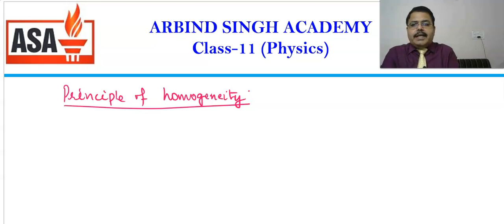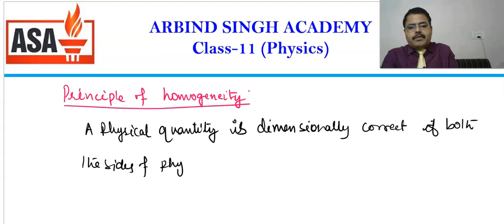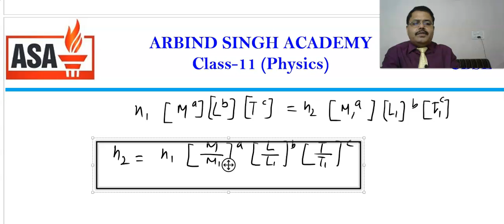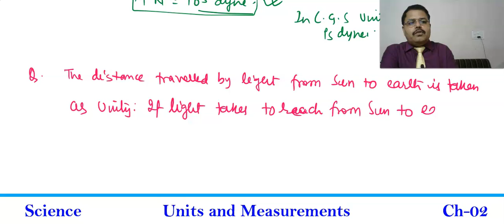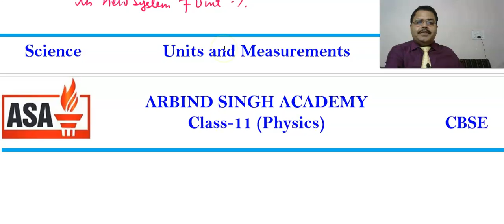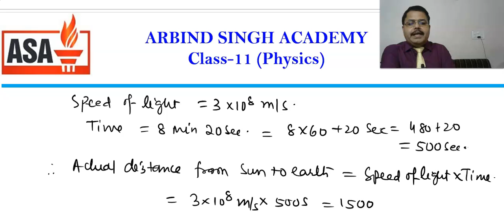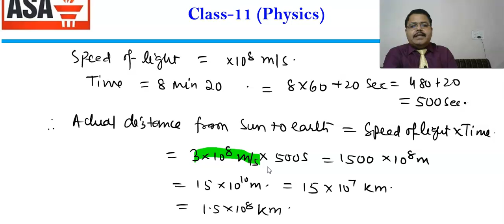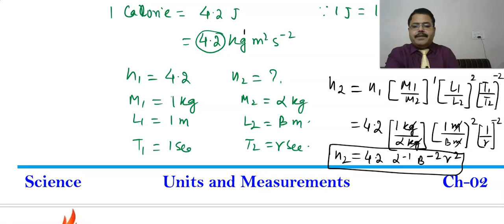Units and Measurments : Physics for Class 11 Part-09